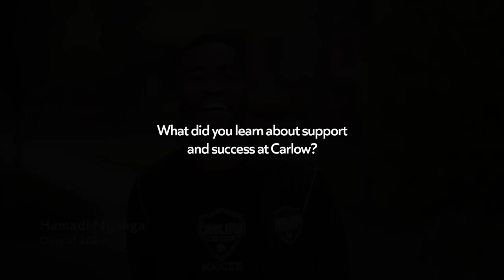Hamadi Mganga on Success Coaching | Carlow University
“Here at Carlow, I learned that we must look out for one another. What one person knows, another may not know. So be open to helping others.

“That means a lot to me because I was on the verge of giving up, and when I met with my success coach, she taught me the tools I needed to succeed inside and outside the classroom.

“So, when I move on to my professional career, I hope to do the same for others.”